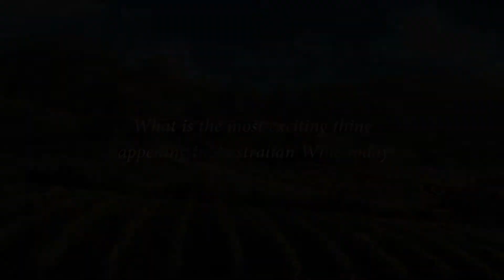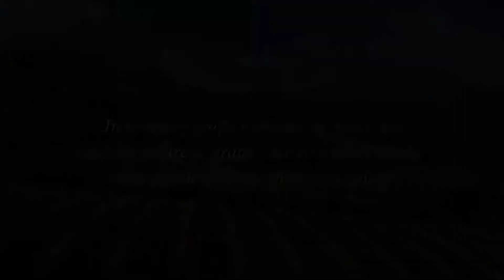Talking Australia and Wine with Lynne Coyle MW & Oz Clarke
Lynne Coyle MW and Oz Clarke discuss the current wine trends in Australia today and the outlook for the future.